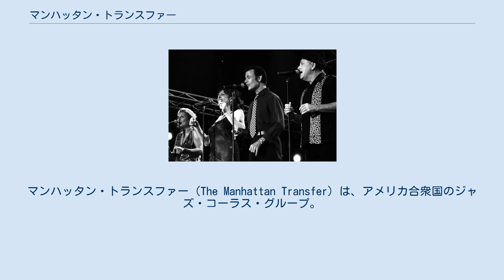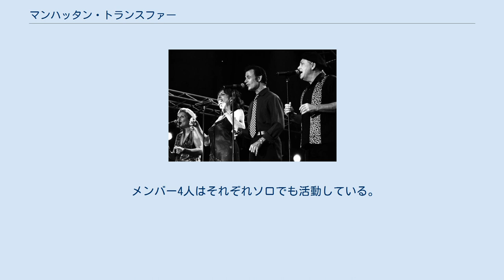マンハッタン・トランスファー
マンハッタン・トランスファー（The Manhattan Transfer）は、アメリカ合衆国のジャズ・コーラス・グループ。
男女各2人による4人編成。
卓越したボーカル技術とハーモニーを持ちながらも親しみやすい音楽性でポップ分野でも人気を博している。
 1969年に結成されるが、1971年にいったん解散する。
 1973年にティム・ハウザーをリーダーとして、アラン・ポール、ジャニス・シーゲル、ローレル・マッセーの4人で再結成される。
ベット・ミドラーに認められ、1975年にデビュー・シングル「Operator」を発表する。
1976年発売のカバー曲「タキシード・ジャンクション」で注目を集め、幅広いレパートリーと卓越したハーモニーとで人気を博する。
 1978年に交通事故で大けがをしたマッセーに代わって、1979年にシェリル・ベンティーンが正式加入した。
同年、テレビ番組『トワイライト・ゾーン』の同名テーマ曲をジェイ・グレイドンのプロデュースでディスコ調にカバーし、これがヒットしたことで広く注目を浴びるようになる。
 1981年にはウェザー・リポートのカバー曲「バードランド」で第23回グラミー賞の最優秀ジャズ・フュージョン・ボーカル賞とボーカル編曲賞を受賞する。
なお、1982年にはライブでウェザー・リポートとの共演も行っている。
 1982年には「ボーイ・フロム・N.Y. City」がポップチャートでも大ヒットし、第24回グラミー賞の最優秀ジャズ・ボーカル賞など3部門で受賞した。
その後も1984年、1986年、1989年、1992年にグラミーの主要な賞を獲得している。
 日本では1977年に伊勢丹のCMソングとして、「女王陛下のお買い物」（作詞：伊藤アキラ、作曲：樋口康雄）を演奏し、1980年代前半にサントリーブランデーのCMに出演した。
頻繁に来日公演を行っており、特に2000年からは毎年来日している。
来日公演のライブ盤や日本限定盤もいくつかリリースしている。
 メンバー4人はそれぞれソロでも活動している。